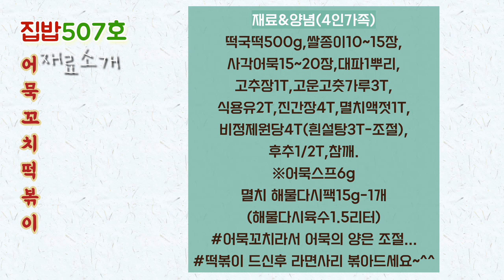🍢어묵꼬치떡볶이✔너로 정했다!!🤤점심?떡볶이 어때요?🥇맛있는 양념비법 알려드릴게요^^How to make delicious rice paper fish cake tteokbokki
🏠쌀종이어묵꼬치 떡볶이 맛있게 만들어 보았습니다^^